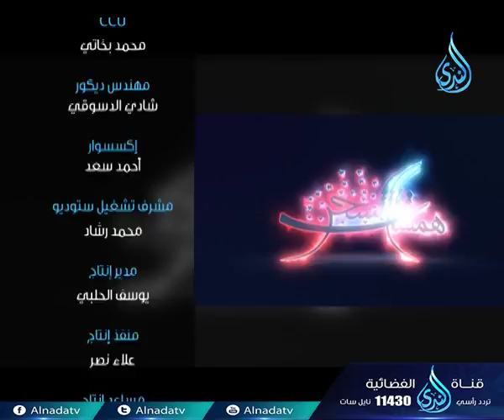ربيع المجتهدون | ح14 | همسات السحر | الشيخ عبد الله كامل